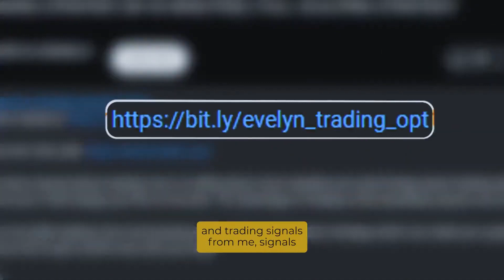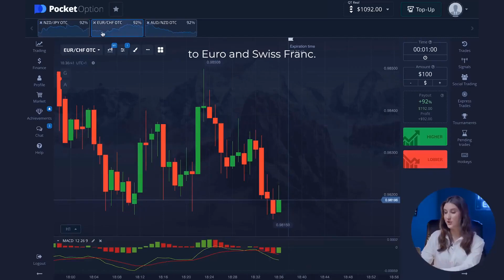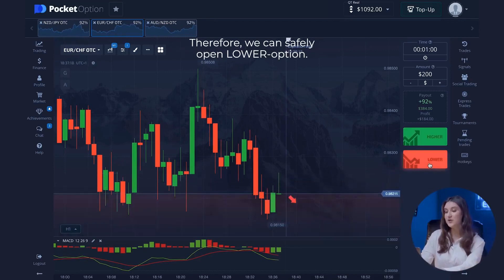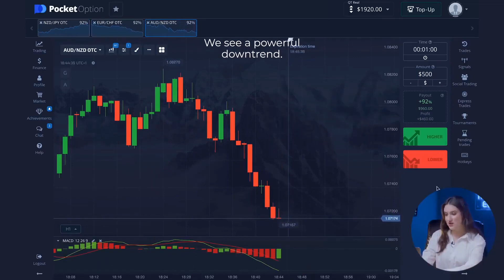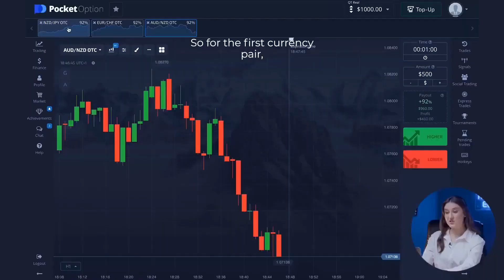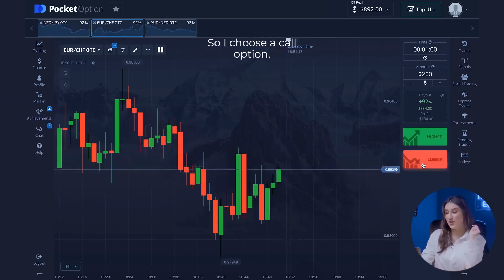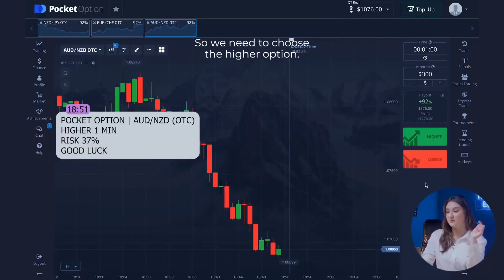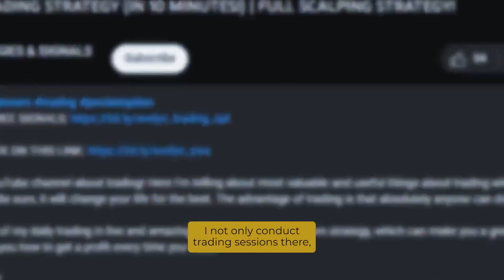NEW LESSON: «10 MINUTE STRATEGY FOR WORKING WITH CHAT GPT» | Tutorial For Everyone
✅ If you want to change your life JOIN my FREE CHANNEL